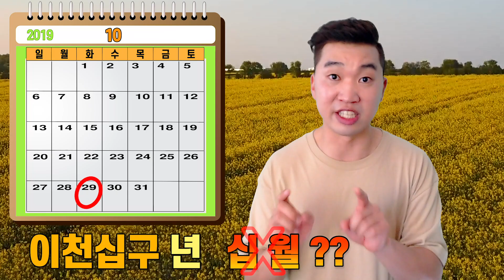Reading Calendar in Korean!! 한글 달력!! | 7dasy of week/년/월/일 | 생일 and 생년월일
Hello. This is Teacher Kim's Korean Class.
Can you say your birthday in Korean?
In this video, We are going to learn How to read Calendar in Korean.
Reading Calendar in Korean can be confusing. Because Korean use two sets of Numbers and use them with many counting units.
 In the video,  I am telling you how to say date, month and year in Korean and the difference between the word 생일 and 생년월일.

I promise you to get Massive lessons from my Channel.